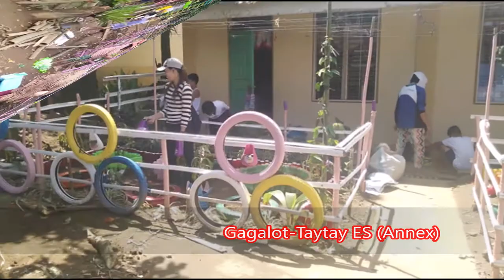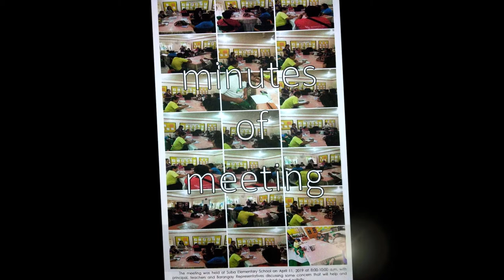Kick Off Brigada Eskwela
Majayjay District Kick Off Brigada Eskwela 2020